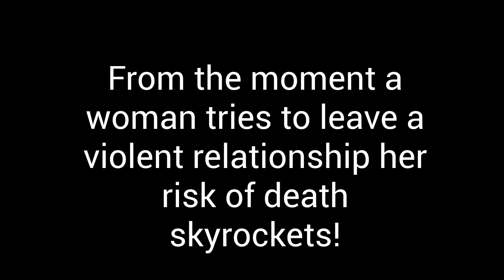dare dv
ACTS 6:1-7 Outreach Ministry to respond to domestic violence in our local communities!